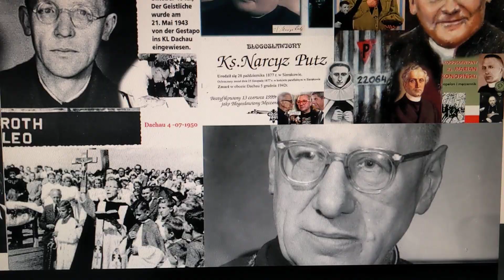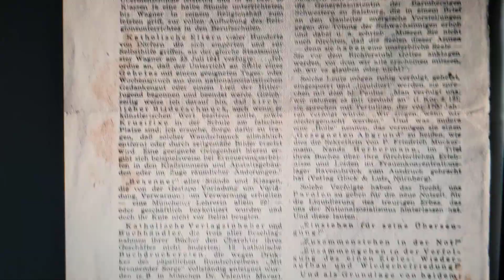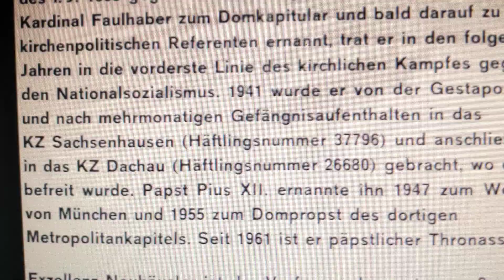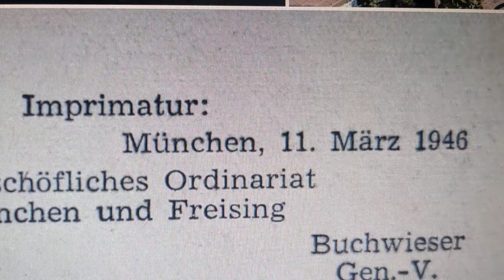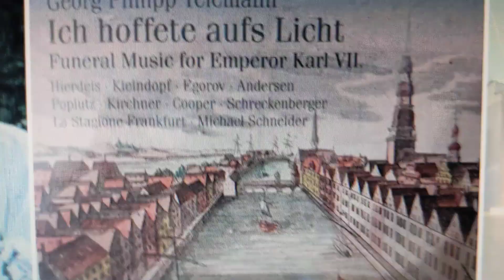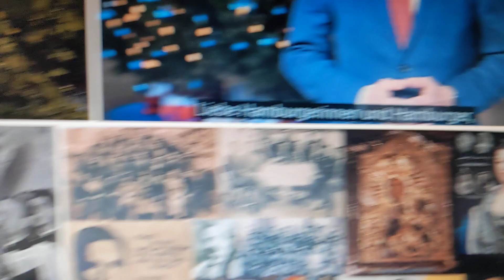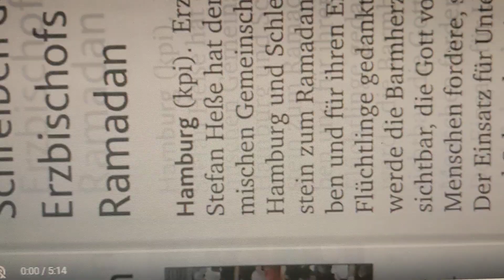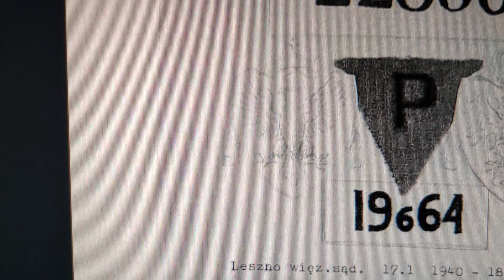21.05.2023 Salezjanie z kościoła na Wronieckiej mają się czego bać,mają się czego wstydzić KZ DACHAU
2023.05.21 Salezjanie z kościoła na Wronieckiej mają się czego bać, mają się czego wstydzić
ZGNIŁE OWOCE BERGOGLIO- SZAMANIZM W KOŚCIELE!

PKF 1952 18  BIERUT STALIN